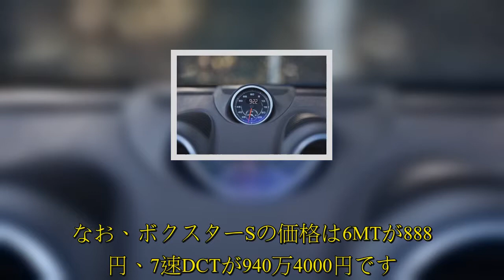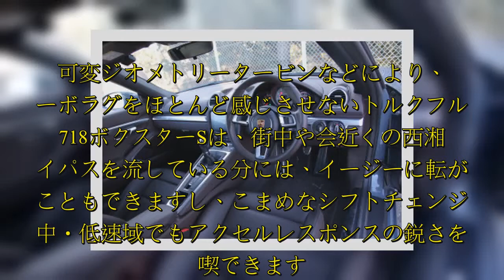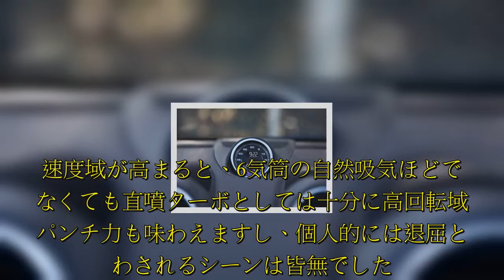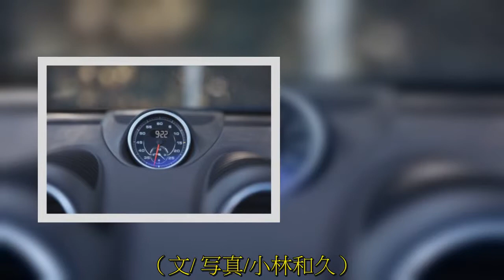2016年のマイナーチェンジで車名に「718」を冠したボクスター（ケイマン）。今回試乗したポルシェ718ボクスターSは、2.5Lの水平対向4気筒ターボを積み、6速MTと7速DCTを用意。なお、ボクスタ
2016年のマイナーチェンジで車名に「718」を冠したボクスター（ケイマン）。今回試乗したポルシェ718ボクスターSは、2.5Lの水平対向4気筒ターボを積み、6速MTと7速DCTを用意。なお、ボクスターSの価格は6MTが888万円、7速DCTが940万4000円です。 可変ジオメトリータービンなどにより、ター.  2016年ので車名に「718」を冠したボクスター（ケイマン）。今回した718ボクスターSは、2.5Lの水平対向4気筒ターボを積み、6速MTと7速DCTを用意。なお、ボクスターSの価格は6MTが888万円、7速DCTが940万4000円です。  可変ジオメトリータービンなどにより、ターボラグをほとんど感じさせないトルクフルな718ボクスターSは、街中や会近くの西湘バイパスを流している分には、イージーに転がすこともできますし、こまめなシフトチェンジで中・低速域でもアクセルレスポンスの鋭さを満喫できます。  昔の車のように不等長エキゾーストによる「ドドド」というあの独特なビートが後方から響くのは「らしさ」を感じさせます。  別の機会にも同じ718ボクスターS（同じ個体）を走らせることができましたが、都心でボクスターSらしさを楽しむには、比較的空いている首都高速というステージが必要。速度域が高まると、6気筒の自然吸気ほどではなくても直噴ターボとしては十分に高回転域のパンチ力も味わえますし、個人的には退屈と思わされるシーンは皆無でした。  また、屋根を開けた時の風の巻き込みは本当によく抑えられ  ...